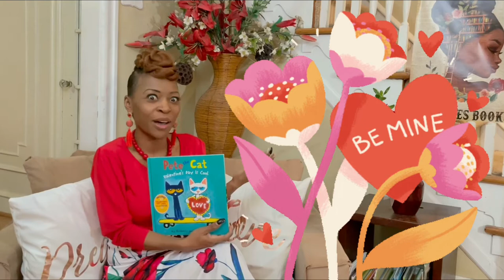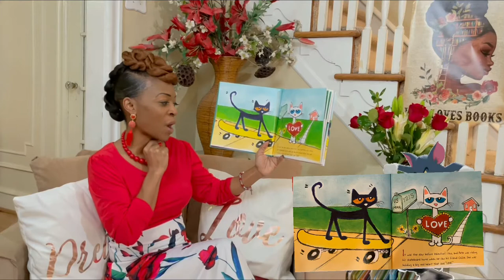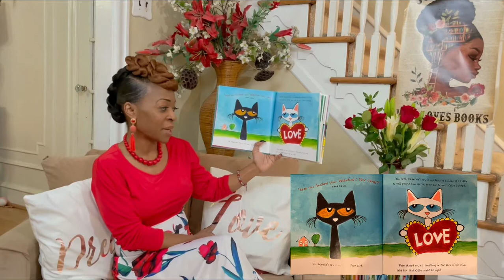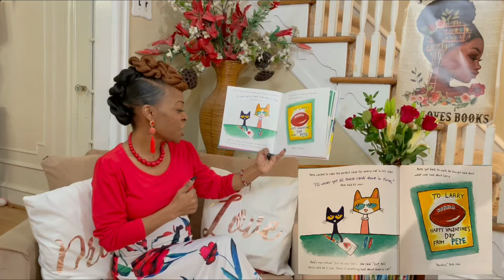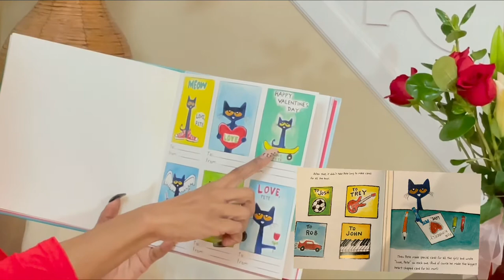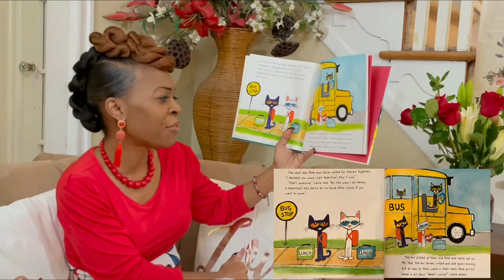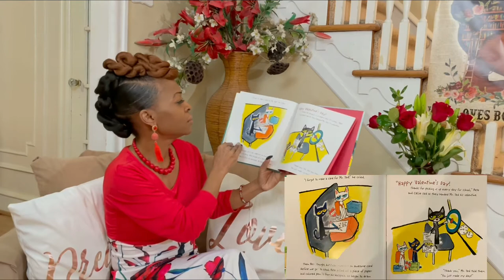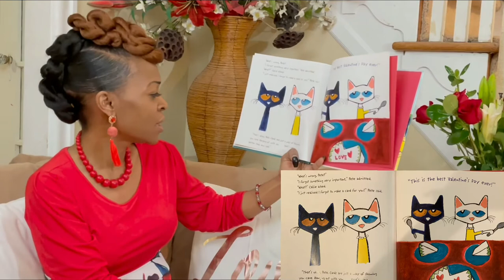Pete the Cat Valentine’s Day is Cool by Kimberly and James Dean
Welcome to another read aloud experience on The Glam Girl Reads channel of enriched educational excitement with Miss. Glamm. During our read aloud experience in this session we will talk about emotions. Reviewing emotions with all ages is very important.

Story title: Pete the Cat Valentine's is Cool

Miss. Glamm as many may also know me as Ms. Rios. I have just completed my 15th year of teaching with the Camden City School District. With a strong passion for early childhood and eager to share it with many more children. They will not be let down.